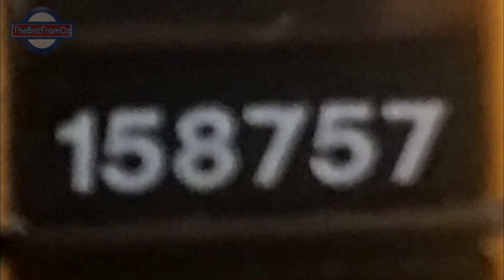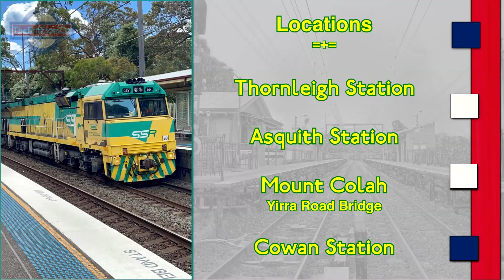158F: Fletcher's Wednesday (feat. FIE004 - 16/11/22)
Eight trains across four locations on Wednesday 16th November 2022, including the transfer FIE004 "Florrie Duncan-Tighe" from Newcastle to Enfield at 04:30 and a diverted Fletcher's intermodal at 00:43.

This film was very an unplanned affair, beginning whilst I was out doing something else and noticed 8148 heading south down the Main North. With that in the can, I also captured LG15 with its CF bankers, only the second time I've captured them (again, whilst doing something else). I was then informed of FIE004's transfer that evening, which gave rise to the only "planned" part of this film: Four more trains at Cowan including the star locomotive.

This, is obviously, the first appearance of FIE004 "Florrie Duncan-Tighe" on TheBritFromOz and its first appearance outside of the Newcastle-Hunter area. The NT35 clip from Mount Colah is one of my favourite non-CWX XPT clips of the year whilst the clip of V21 & V27 is, believe it or not, the first V-operated CCN service I've captured all year.

All in all, although unplanned, I'm very happy with this short film. It's certainly odd seeing FIEs outside of the Great Western and even more so seeing one so clean and bright.

-Duck

LEGAL STUFF
- All content in this film was captured from safe and legally accessible vantage points.
- All content in this film, including its soundtrack, is my own work.

158F: Fletcher's Wednesday (feat. FIE004)
C. Duck Wilson - TheBritFromOz
MMXXII